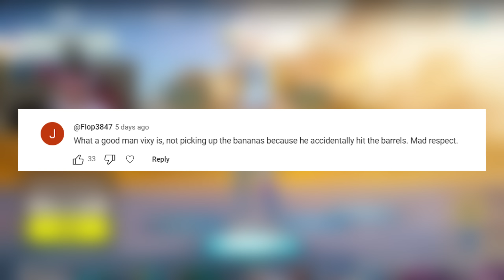I Hosted A Waterbending Only Tournament In Season 2 Fortnite (New Update)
I Hosted A Waterbending Only Tournament In Season 2 Fortnite (New Update) I hope you guys enjoy this Fortnite Battle Royale gameplay funny moments video! Today we go into fortnite battle royale chapter 5 season 2 and i hosted a waterbending only tournament in season 2 fortnite! I got 100 players to land at tilted towers in og fortnite

- Kiwiz